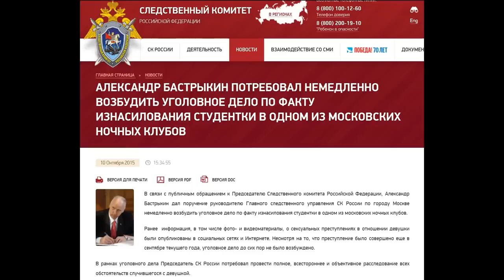А.Бастрыкин потребовал немедленно возбудить уголовное дело по факту изнасилования студентки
В связи с публичным обращением к Председателю Следственного комитета Российской Федерации, Александр Бастрыкин дал поручение руководителю Главного следственного управления СК России по городу Москве немедленно возбудить уголовное дело по факту изнасилования студентки в одном из московских ночных клубов.

Несмотря на то, что преступление было совершено еще в сентябре текущего года, уголовное дело до сих пор не было возбуждено.

В рамках уголовного дела Председатель СК России потребовал провести полное, всестороннее и объективное расследование всех обстоятельств случившегося с девушкой.